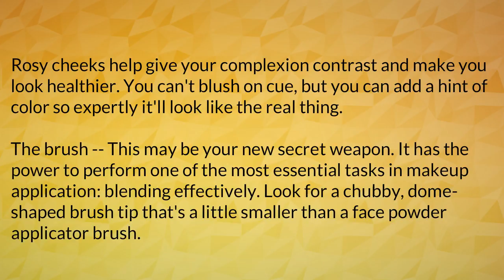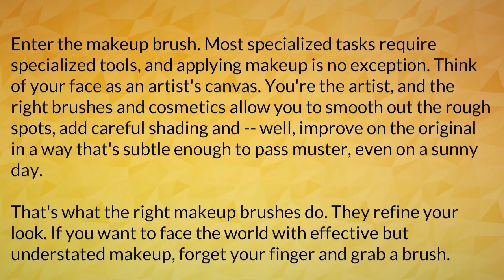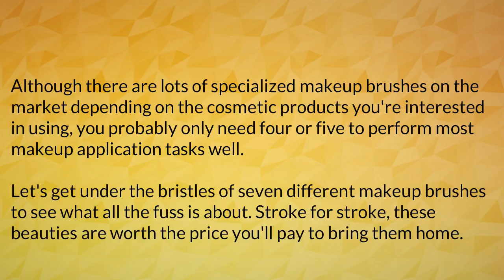Use Makeup Brushes part 2